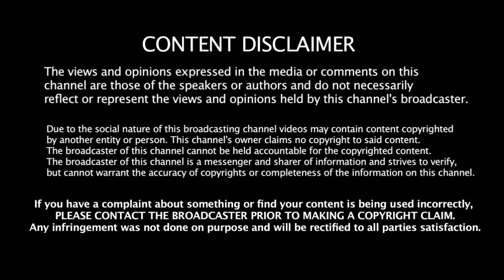தன் பதவியை தக்கவைக்க சக அமைச்சரை மாட்டிவிட்ட அதிமுக அமைச்சர் - சிக்கலில் மாட்டிய எடப்பாடி